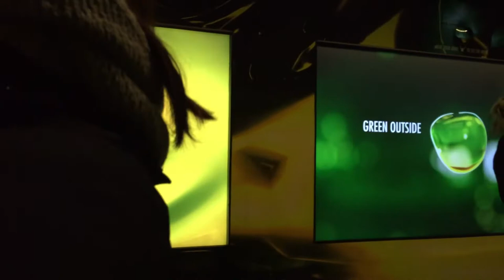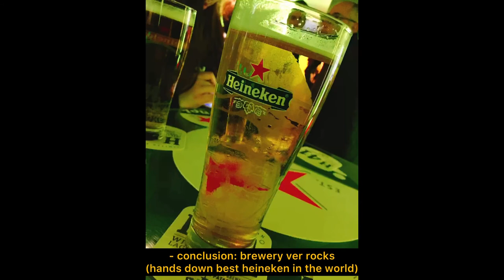[b’s TRAVEL] Amsterdam Travel Vlog pt.2 - Heineken Experience 喜力啤酒廠🍺⭐️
Dug the old vids out of my archives to make this nostalgic vlog! Expect three (later four) crazy gals travelling through the Netherlands 🇳🇱 + Belgium 🇧🇪 in 2017!